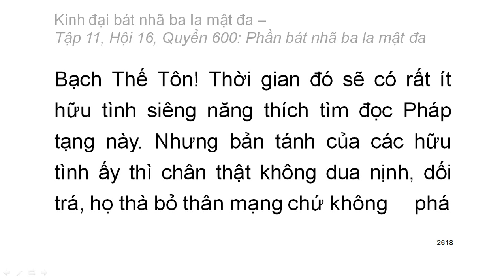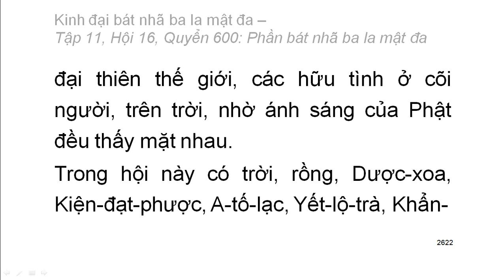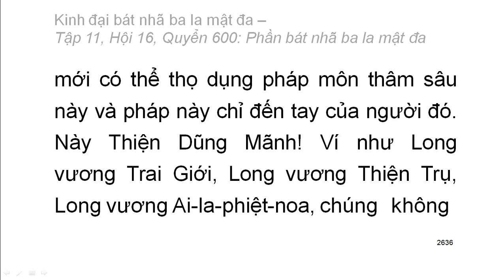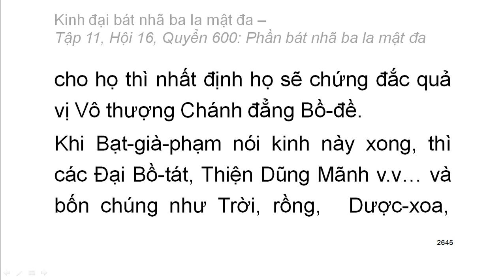Quyển 600/600: Kinh đại bát nhã ba la mật đa (trọn bộ)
Hán dịch: Pháp sư Huyền Trang
Việt dịch: Hoà thượng Trí Nghiêm
Giảo chính: Hoà thượng Quảng Độ